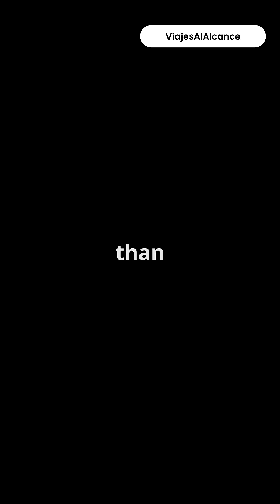The Day the World Shook: Krakatoa’s Deadly Eruption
In 1883, the volcanic island of Krakatoa exploded with a force so powerful it was heard 3,000 miles away. It created tsunamis, darkened the skies for days, and changed the global climate. Discover the true story of one of the most catastrophic eruptions in history—in less than a minute.

🌋 Learn more about this jaw-dropping natural disaster and how it impacted the world.